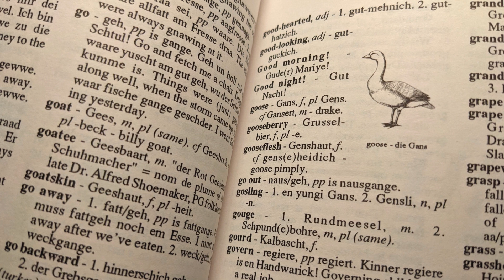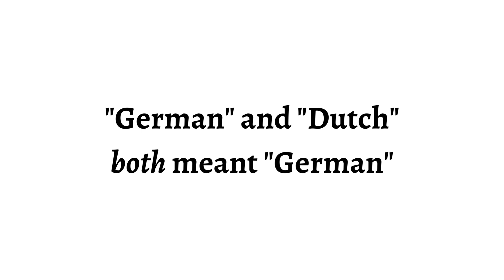Why is it REALLY called Pennsylvania "Dutch"?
Where the name really comes from (not Holland...and it's not a mistranslation)

My name is Erik Wesner and I'm not Amish. Back in 2004, I met the Amish while selling books. Since then, I've visited 5,000+ Amish homes & dozens of Amish communities. My book on Amish business, Success Made Simple: An Inside Look at Why Amish Businesses Thrive, was published in 2010.

References:

Pennsylvania Dutch: The Story of an American Language by Mark L. Louden

Mark Louden on Pennsylvania Dutch: The Story of an American Language (2018 Interview)

Image credits:

Don Burke Jim Halverson, S.I.